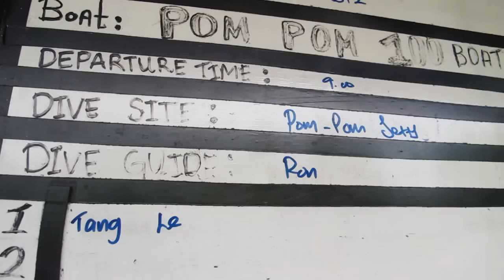Discovery Scuba Diving - Pom Pom Island Resort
Why not try out Discovery Scuba Diving?

Pom Pom Island Resort